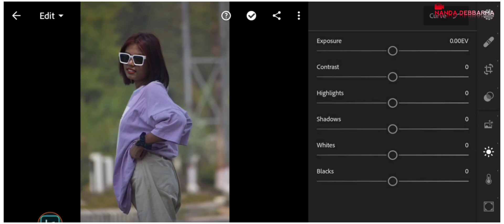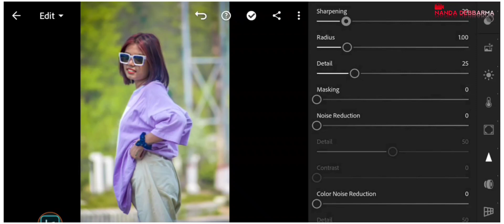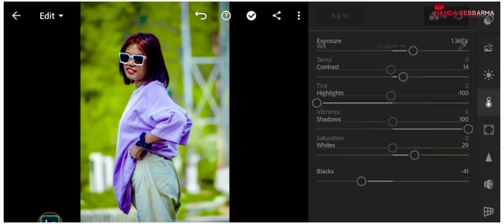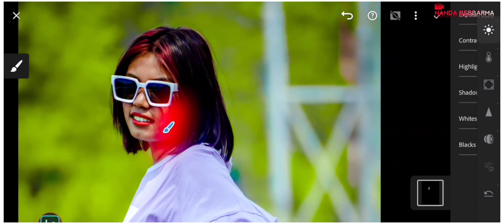NEW EDITING VIDEO || GREEN TONE || NORTHEAST TRIPURA || NANDA DEBBARMA